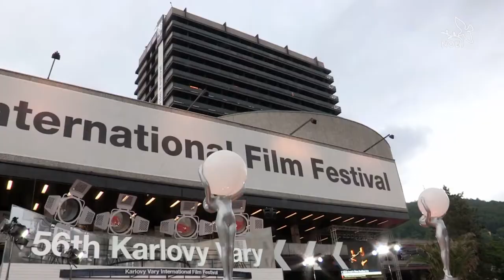Zpravodajské noeviny - Biografie Oldřicha Nového